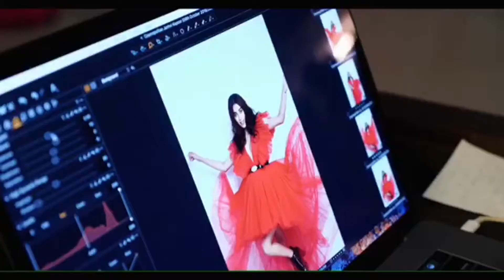📸JANHVI KAPOOR new photoshoot for cosmoindia🔥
Video: instagram